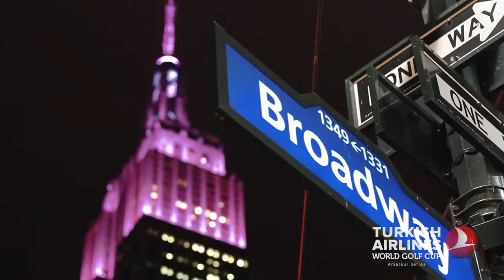Turkish Airlines World Golf Cup 2014 | New York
Highlights from the Turkish Airlines World Golf Cup event held at the Trump National Bedminster, New York.

For more information and results from the 2014 Turkish Airlines World Golf Cup